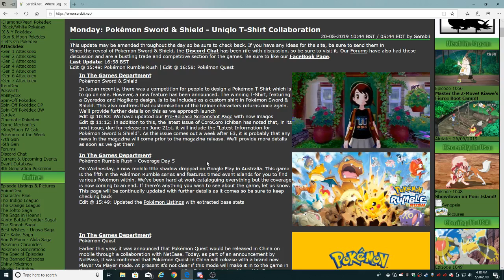Pokemon Sword and Shield news! (Corocro, E3 news and trainer customization}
New pokemon news